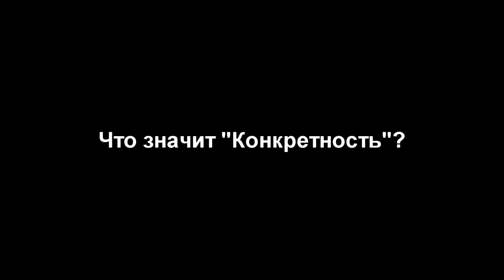КОС - 3 правила постановки целей | Антон Кучумов (влог) | WorkOut: фитнес городких улиц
Эмпирическим путем я вывел несколько правил, которые позволяют значительно повысить эффективность процесса постановки и достижения целей. Об этом и расскажу в сегодняшем влоге.

◄ Правила КОС  ►

Конкретность - ты должен иметь возможность выразить цель в виде конкретного числового значения, заодно это даст тебе возможность оценить скорость движения к цели и успешность выполнения цели по итогу.

Ограниченность во времени - если ты не ставишь временные рамки, то у тебя нет стимула двигаться навстречу своей цели, и нет подгоняющего тебя ощущения приближающегося провала.

Согласованность - нет ничего плохого в том, чтобы ставить перед собой сразу несколько разных целей. Но если они не согласованы между собой, то жди беды!

◄ 3 ТОПОВЫХ ВИДЕО! ►